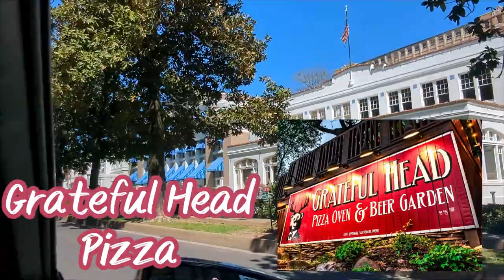V-263 Hot Springs & Gulpha Gorge Campground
We took a beautiful drive to Hot Springs & Gulpha Gorge Campground which is on 2.1 miles or 6 minutes away from downtown Hot Springs.  It'd be a great place to bring the RV, camp there and drive the tow vehicle, park it and explore the town.  Hot Springs is full of history from the late 1800's on in to the 20's and 30's when it was a haven for big-time gangsters and corruption.
Famous for its bath houses and gambling, back in the day, many mafioso types were provided protection to run gambling halls, create, sell and ship alcohol during prohibition and prostitution.  It's cleaned up its reputation and it's just a lovely place to visit today.  if you enjoy history like we do, come visit!

***YouTube Community, feel free to caption/translate any of our videos, thanks!